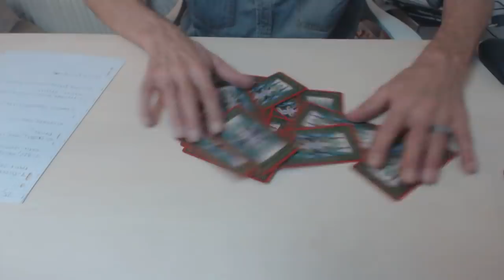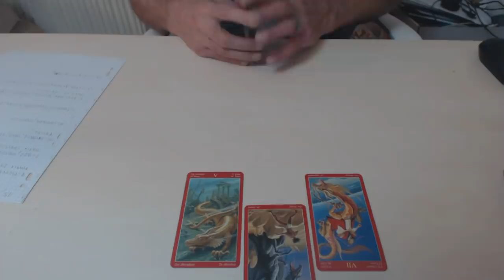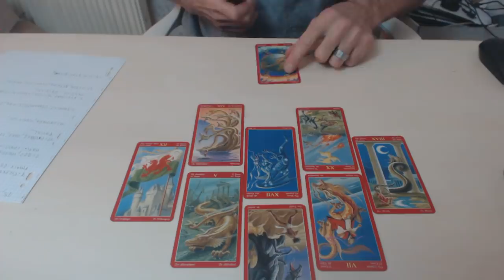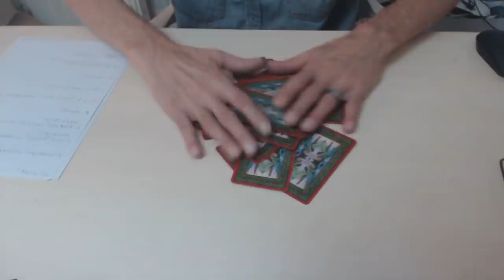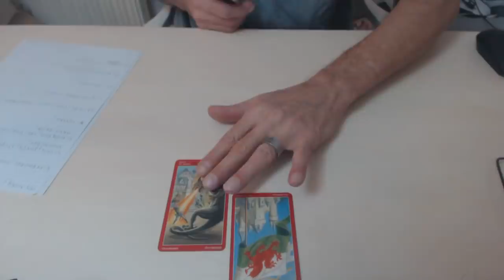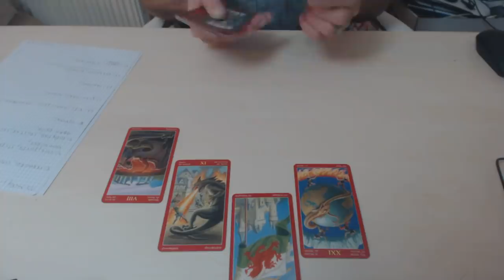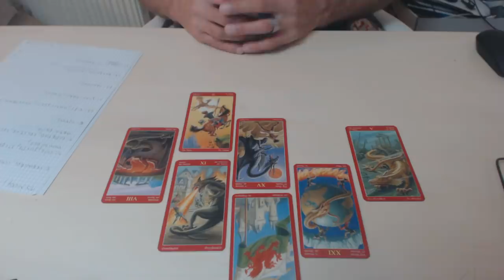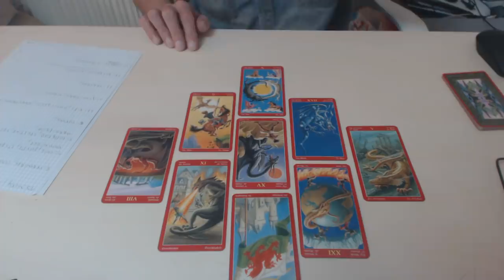prédiction du 02/12/2018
Bonjour , en ce lundi douze décembre , je viens par cet vidéo vous présenter mes prédictions pour cet semaine , avec mes cartes de tarot , mes ressentis et votre participation sur le Facebook de cabinet medium , je vous rappel les ouvertures du , lundi : 14h 23h , mardi : 9h 12h 20h 23 h ,mercredi : 20h 23h , jeudi : 14h 23 h , vendredi 20h 23 h , fermer le samedi et dimanche , vendredi est programmer une soirée relaxation , entièrement gratuite su le site a partir de 23 h